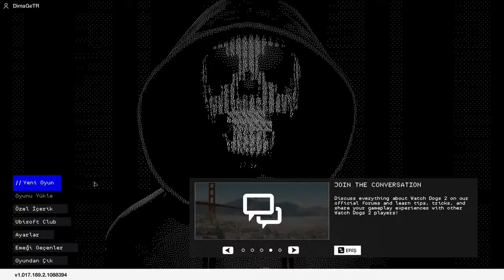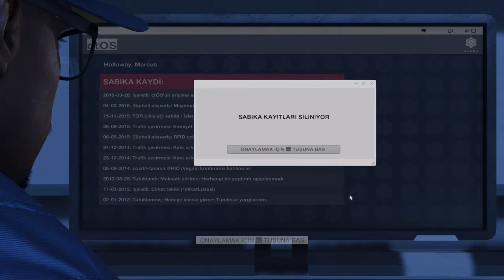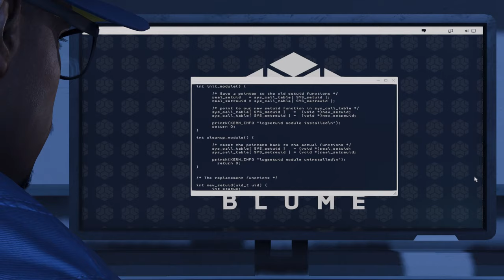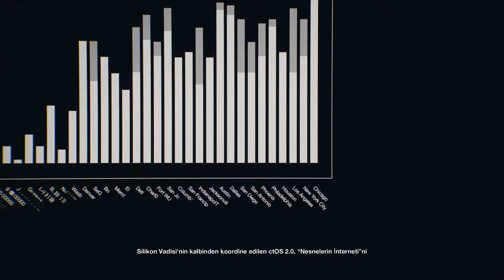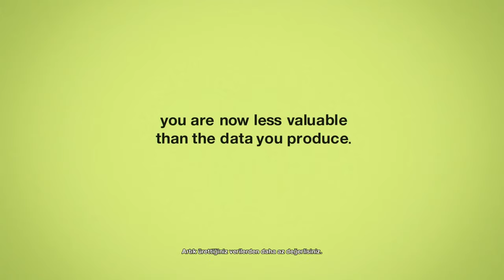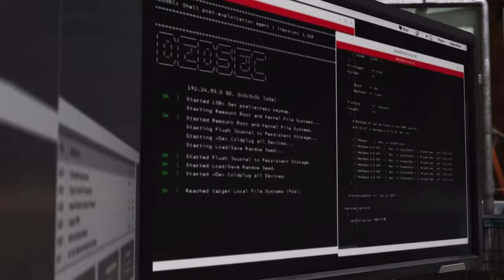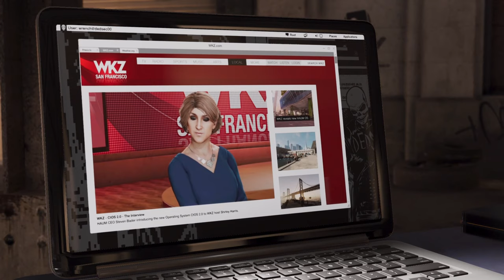Watch Dogs 2 [Part 1/6] [Altyazılı] Full HD Longplay Walkthrough Gameplay No Commentary